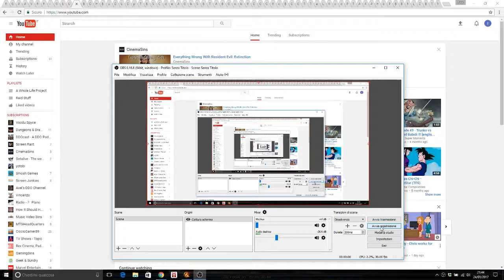DDO A Whole Life Project - Episode 15, Proof is in the Poison!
One of the best low level quests: proof is in the poison.
Lots of fun, and even some death